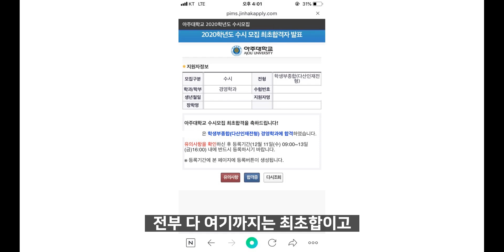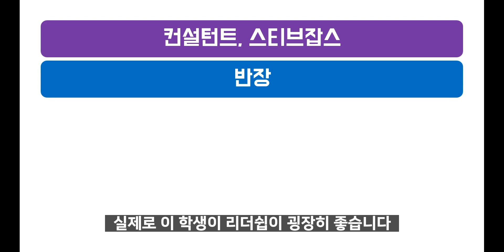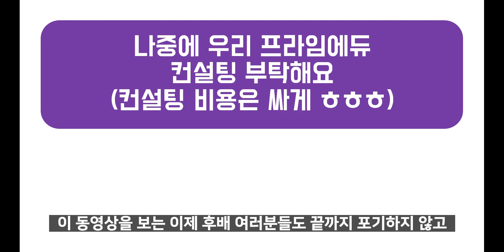너무 많이 붙었어요. 어디로 가야 하죠 (단국대,가천대,아주대,광운대 경영학과 합격!!)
4개학교 경영학과에 합격한 학생 합격 수기입니다.